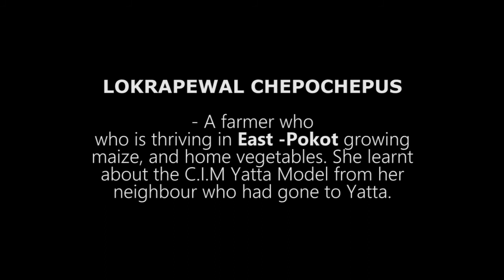Story of change: Chepochepus Lokrapewal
A second generation transformation champion from east Pokot, Lorapewal Chepochepus learnt farming from her neighbour who had gone through CIM's one week Empowered Worldview training in Yatta. Her motivation and interest saw her dig a small dam, plant and harvest maize and vegetables for the very first time in her life and she is now excited to the extent of enrolling her daughter to school with the hope of securing her future through education as she works in the farm.